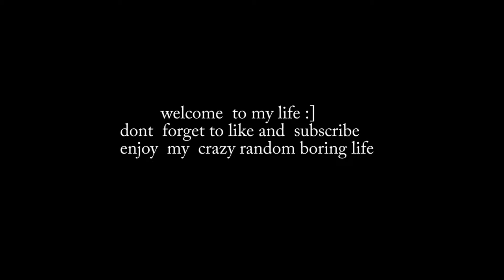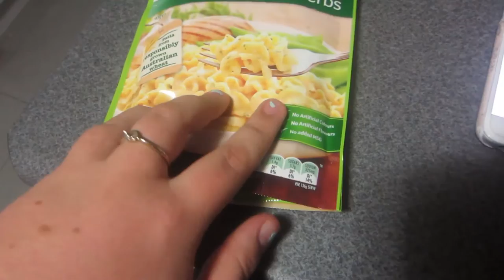puppy bath time :) - 6.1.16 - day 6